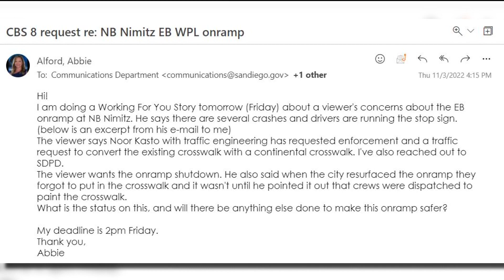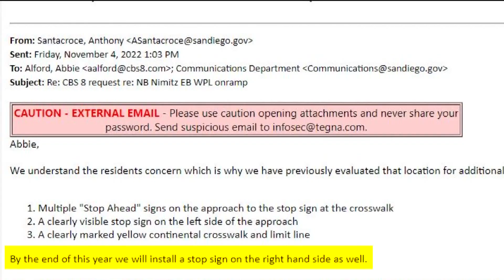Crashes, near misses, dark crosswalk has Point Loma neighbors concerned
People who live in a Point Loma neighborhood are worried about reckless drivers zipping through a crosswalk and a stop sign, causing crashes and close calls.

One man who lives there says he's called on the City of San Diego for help but hasn't received a response.

CBS 8 is Working for You to help the neighborhood find answers on what the City is doing to address their concerns.